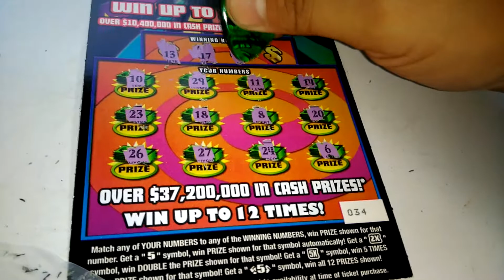Florida lottery scratchoff #5273